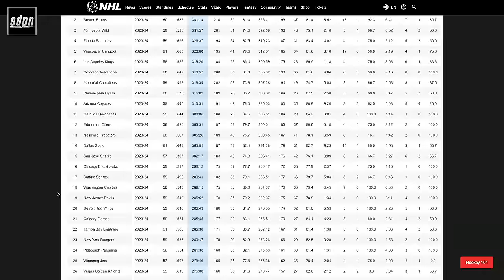Chill | The Steve Dangle Podcast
00:00 Steve's Team Canada 2010 stories
14:00 The Leafs lose to the Golden Knights
30:00 Sheldon Keefe can't help himself
57:00 the Matt Rempe conversation
1:08:45 Adam responds to Flames fans
1:15:45 Nick Cousins goes down
1:20:00 The playoffs today and the Shanaplan
1:32:00 Gary says nice stuff about Winnipeg
1:34:30 Petey and the Nucks
1:47:00 Has missing U2 made the Preds good?

The Chevrolet Good Deeds Cup is back for its eighth season empowering Canadian minor hockey teams to make a meaningful impact on their communities by doing as many good deeds as possible to Fill the Cup. Visit ChevroletGoodDeedsCup.ca to learn more.